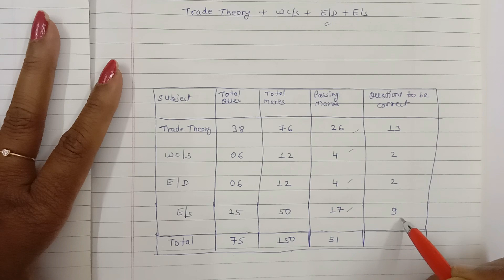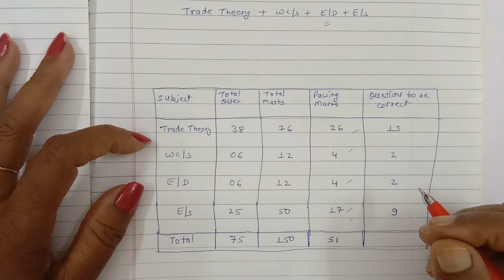ITI CBT Exam Passing Marks 2022 | ITI NCVT CBT Exam में पास होने के लिए कितने Marks होने चाहिए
Mathur's Classes
About..